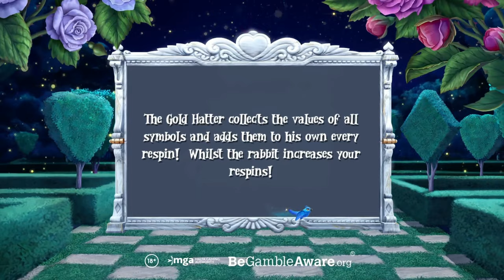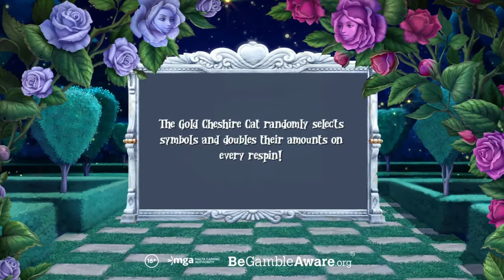Alice's Mad Fortune slot by Armadillo Studios | Trailer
See user reviews and ratings for this game at Internet Video Slot Database

Immerse yourself in Alice's fantastical world, where Cheshire Cat, Hatter, and other familiar faces await! Let the dreamy atmosphere, incredibly lifelike animations, and waves of nostalgia captivate you as you hit spin! Join forces with Alice and her friends for an exhilarating adventure and the promise of substantial wins!

Alice's Mad Fortune is a 3x5, 10-line video slot that unfolds a base game filled with expanding wilds, wild bonus scatters, an adventure re-spin bonus, and various buy bonus options. The actual payout is the sum of dynamic paytable values corresponding to each won line, and simultaneous or coinciding wins are combined. Gameplays are based on the Total Bet.

In the base game, the Alice symbol serves as an expanding wild. When it lands on the reel and has the potential to create wins, the Alice symbol immediately expands to fill the entire reel. Alice substitutes for all symbols except the Bonus Symbol and special bonus symbol characters, expanding only when contributing to a player win.

The Cheshire Cat, during the base game, substitutes for all symbols except the Bonus Symbol and special bonus symbol characters. When a win involves the Cheshire Cat, it awards a random multiplier of 2x or 3x. If multiple Cheshire Cats contribute to a winning line, their random multipliers are summed.

In the base game, the Silver White Rabbit, Hatter, and Caterpillar bonus symbols act as wilds, substituting for all symbols except the Cheshire Cat.

Triggering the re-spins adventure bonus requires 3 Bonus symbols on the screen, leaving all scatters on the board for adventure re-spins. The Hatter, Caterpillar, and Silver White Rabbit Feature Bonus symbols also substitute for Bonus symbols. When triggered, the Bonus Symbol transforms into regular card symbols with win multipliers ranging from 1x to 10x. Character bonus symbols convert to win multipliers from 1x to 10x and execute their features after the first spin of the bonus. "Win multipliers" in the bonus denote win amounts displayed as multiples of the base game bet, offering an engaging bonus experience. For instance, if the bonus triggers at a base bet of 2, a symbol converting to a win multiplier of x4 would represent a win amount of 8 for that symbol.